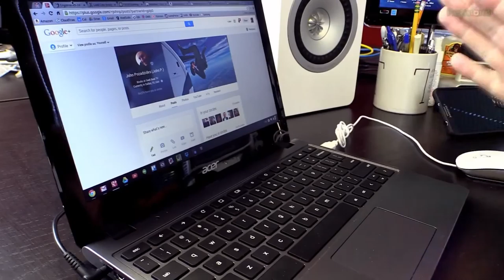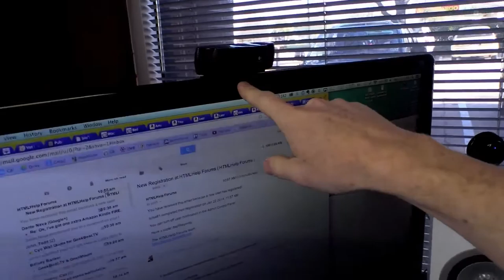Geek Beat Archives What's on John's Desk